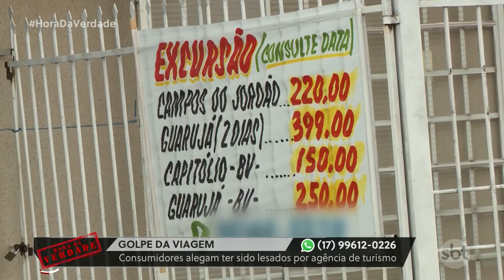JEAN IN LOCO Tragédia anunciada em Talhado com queda de ponte